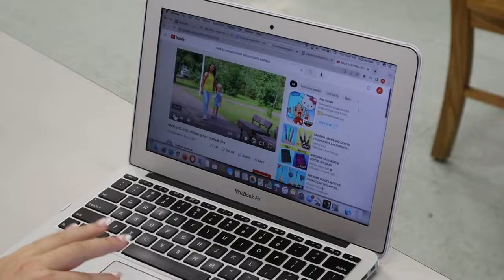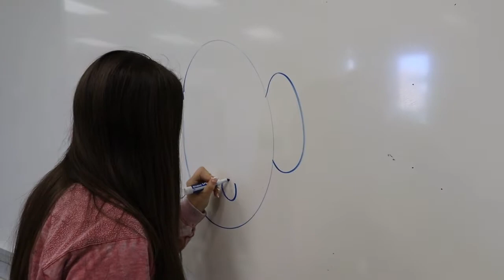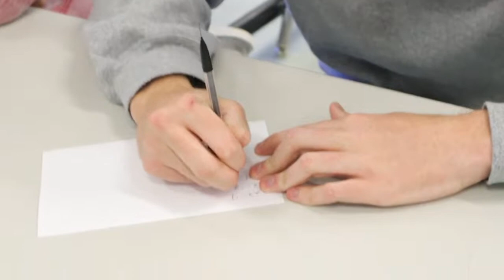Shreve Life Hacks